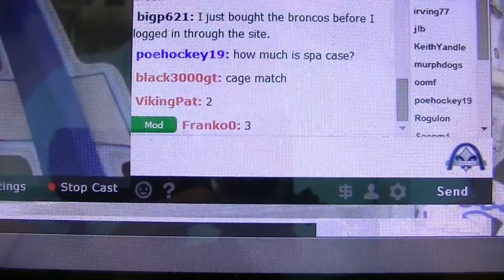2014 Super 6 Pack Hockey TEAM Group Break #851 - 1/1 Sketch Random